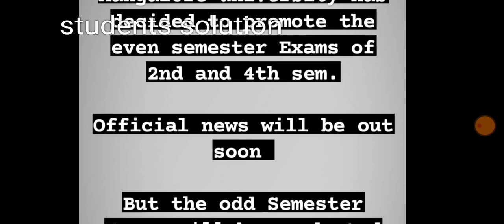Good news manglore University promotion of 2nd and 4th even sem exam ||students solution